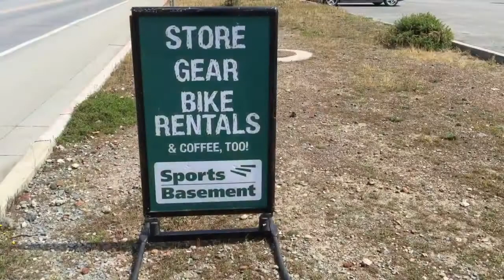San Francisco day 4: a day to walk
Walking to the Golden Gate Bridge